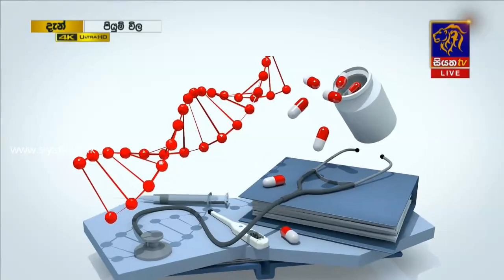අධික රුධීර පීඩනය ඇතිවෙන්න බලපාන ප්‍රධාන සාදක ඔබ දන්නවාද? | Piyum Vila | 19 - 08 -2020 | Siyatha TV